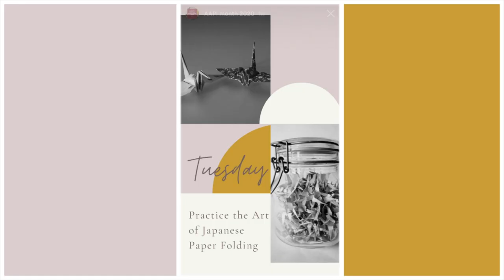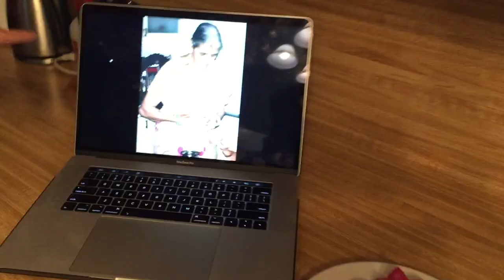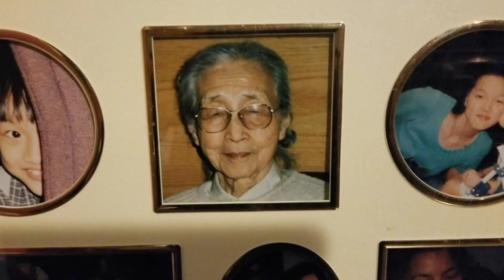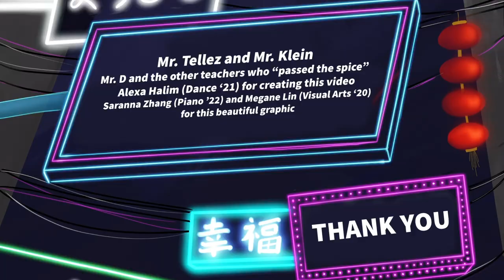790 Night Market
The final program of this year's Kinder HSPVA Diversity Series, 790 Night Market celebrates Asian Heritage Month and features:

Alyssa Liao, Bela Ramirez, Christine Rong, and Saranna Zhang
Mr. Diosomito, Ms. Apte, Mr. Dang, Ms. Hines, Mrs. Karakoc, and Ms. Nguyen.